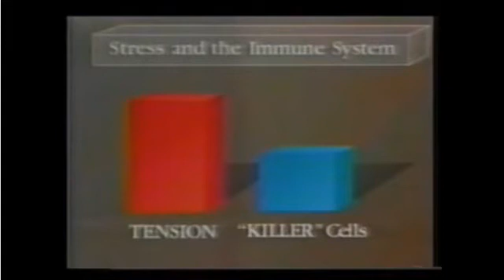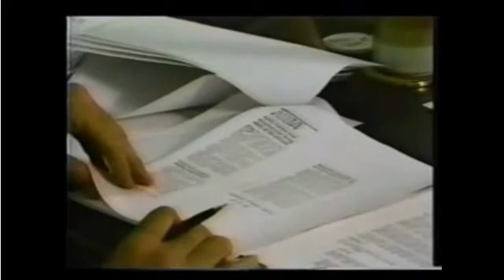The Effects of Stress on the Body & Immune System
Stress is a serious threat to the well-being of people of all ages, causing adverse effects on both the body and immune system. Discover how the Drake Institute can help

The Drake Institute of Behavioral Medicine and medical associates is an innovative medical practice treating neurophysical disorders, such as ADD (Attention Deficit Disorder), ADHD (Attention Deficit Hyperactivity Disorder), Autism, Asperger's Disorder, closed head injuries, and stress related disorders and diseases.

Under Medical Director David Velkoff, M.D. M.A. the pioneering efforts in medicine of the Drake Institute's Stress, ADHD Treatment or Autism Treatment have been featured in Physician's Weekly, WebMD, Life Magazine, The Wall Street Journal, Los Angeles Times, CNN, Headline News, 48 Hours, Eye to Eye with Connie Chung, Discovery Channel, Univision, Michael Reagan Show, and other national media programs.

Drug-Free Treatment
Employing non-drug medical treatment protocols, our record of clinical successes has far exceeded the performance of the existing therapies. The Drake Institute was founded in 1980 and has helped over 12,000 patients.

Drake Institute of Behavioral Medicine